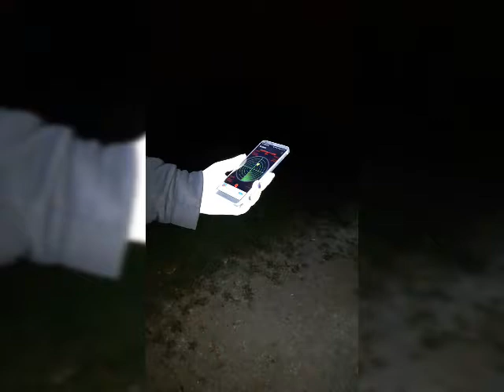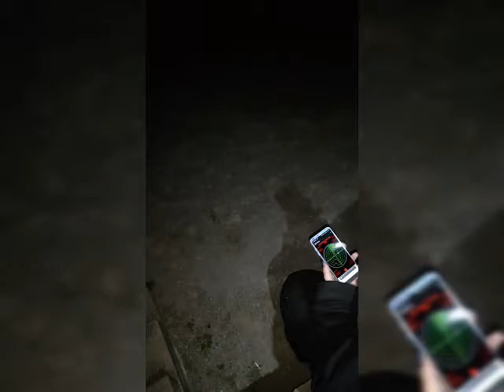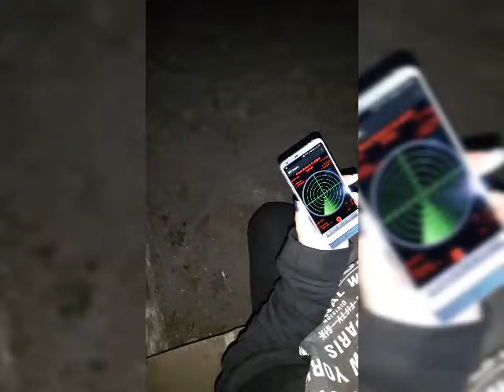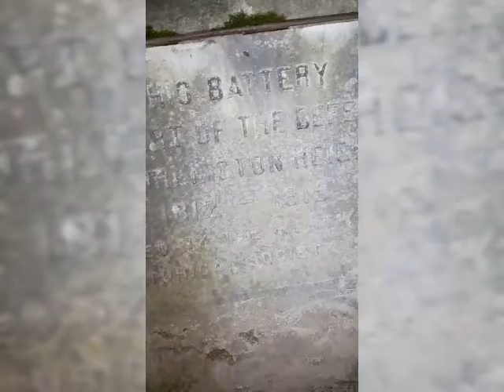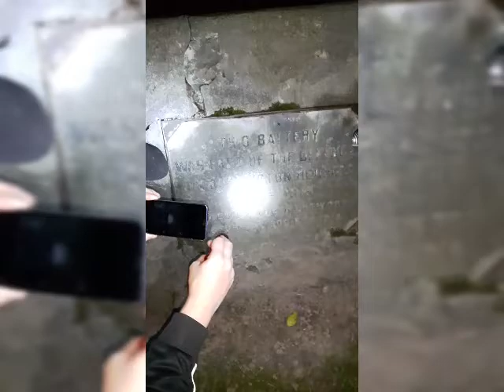Dundurn castle haunted exploration pt2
Join JoJo walker, Brian's paranormal and myself as we continue our investigation of dundurn castle.